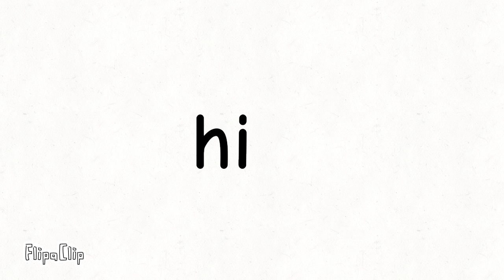hi I'm back